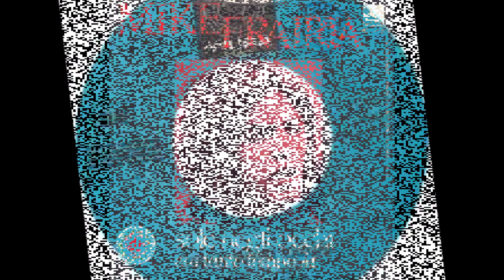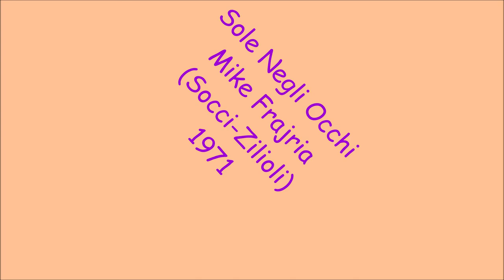Sole Negli Occhi - Mike Frajria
Socci - Zilioli 1971